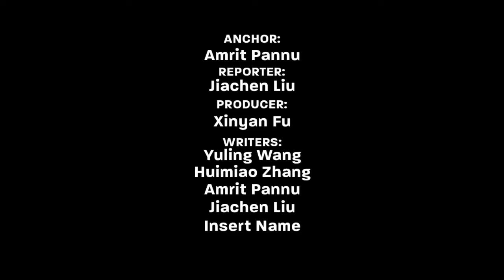J Channel Weekly News Update [11/08/2019]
J Channel weekly news updates on November 8, 2019.